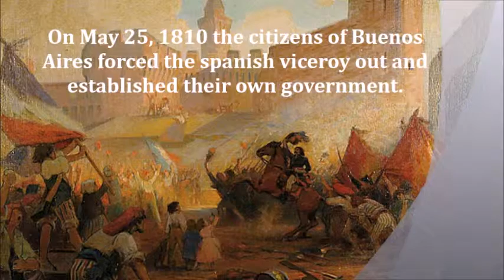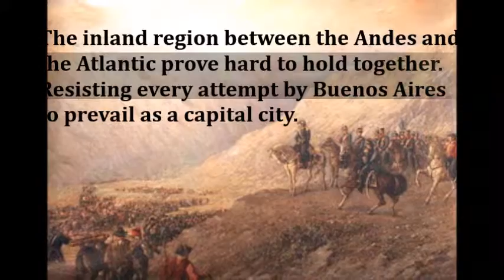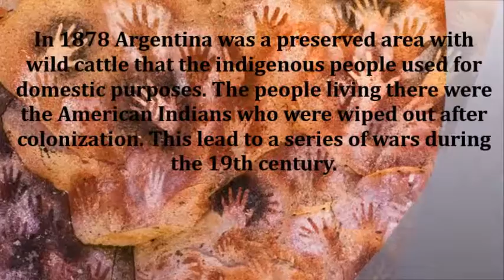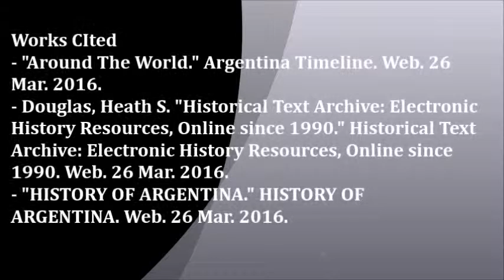19th Century Argentina